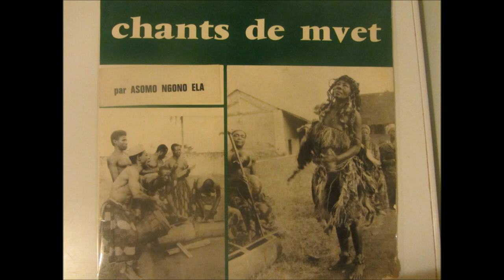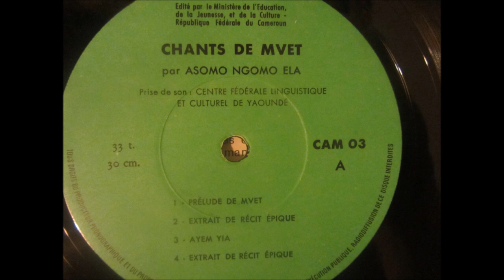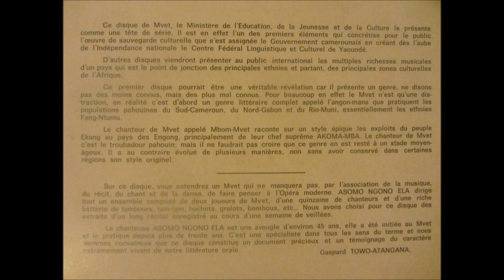Asomo Ngono Ela - A1 Prélude de Mvet (Chants de Mvet)